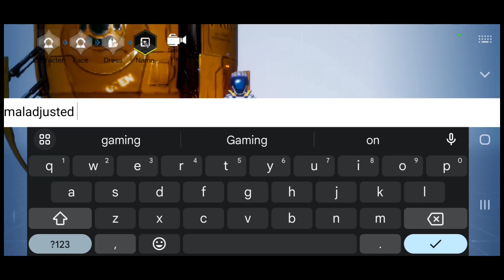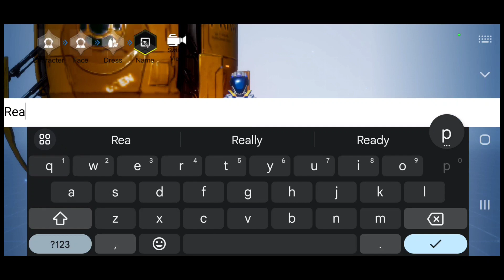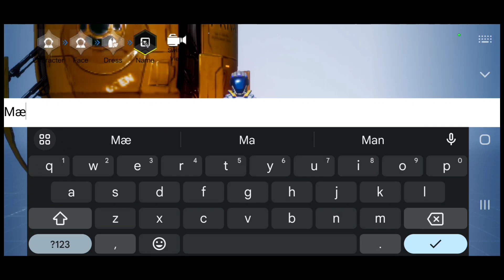Auroria! Early access.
Auroria, formally known as Project Stars is back with a new name and a 3rd? beta. Open world space based building.
It's time to hit the new tutorial, then it's off to space.

Made with VN.